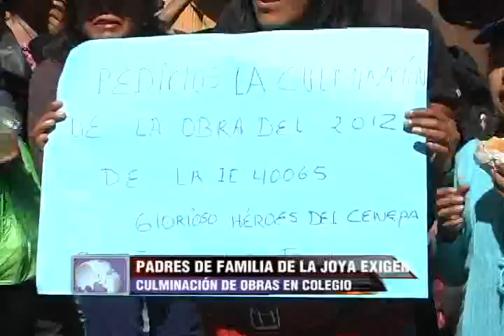Pobladores de La Joya llegaron hasta el gobierno Regional para exigir construcciónes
Exigen que se culmine la construcción de aulas del colegio Héroes del Cenepa, cerca de mil alumnos son los más perjudicados.